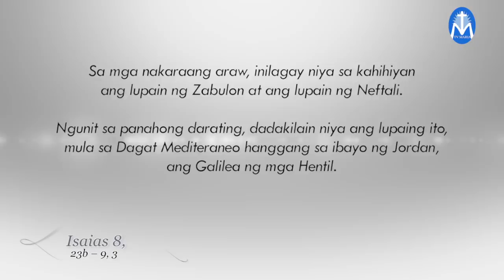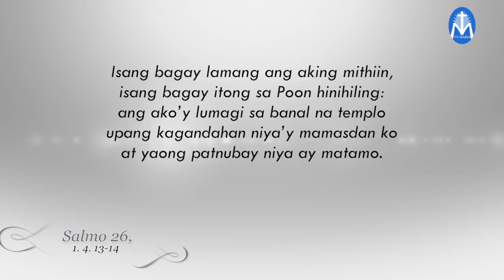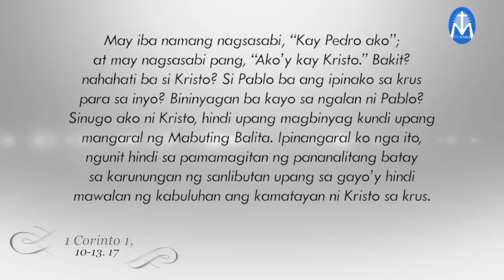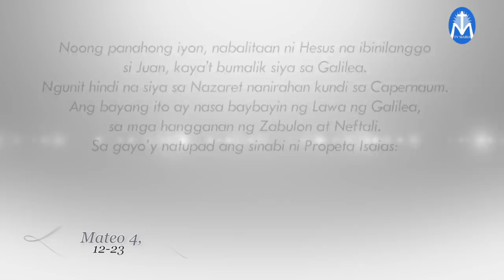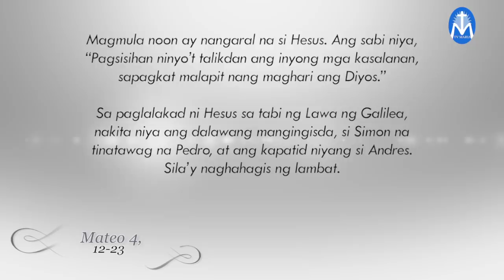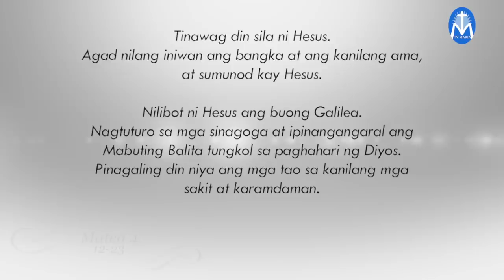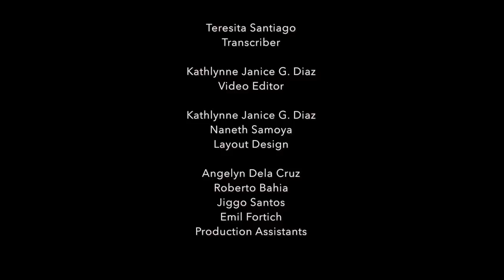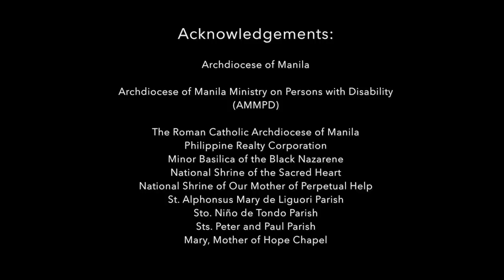Salita ng Diyos, Salita ng Buhay - January 26, 2020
"Sana sa atin lagi magsimula ang magsabi ng maganda."
Reflection by: Fr. Alain Manalo